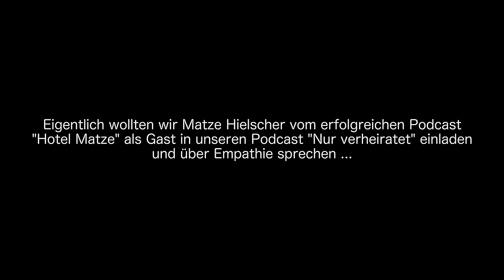Paartherapie mit Hazel und Thomas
HOTEL MATZE (Danke!)

0:00 Intro
0:25 Einleitung Patreon
1:56 Wie geht es euch?
6:38 Blick auf die Beziehung
9:28 Das Puzzleteil
18:22 Anfänge der Beziehung
22:21 Aneinander gewöhnen
25:48 Hazels Ego
32:28 Konkurrenz
38:12 Baby
43:26 Liebe wieder finden
49:41 Pause & Comeback
55:02 gelebtes Understatement
56:38 Finale Vorstellung vom Produkt
59:14 Plakatwand
1:00:10 Verabschiedung